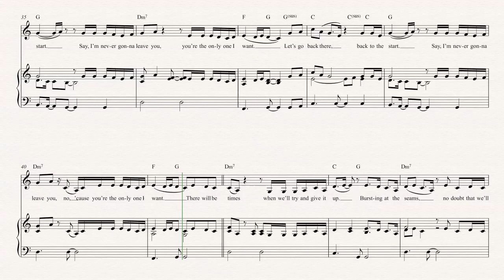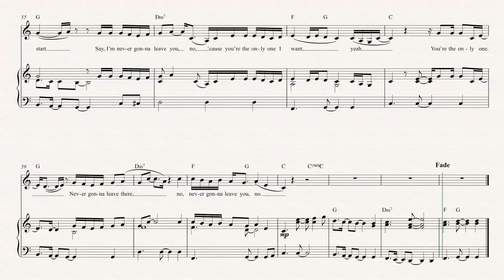Alto Sax - Never Gonna Leave You - Adele Sheet Music, Chords, & Vocals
Alto Sax sheet music, chords, and vocals of Never Gonna Leave You - Adele
Learn to play Never Gonna Leave You Sheet Music and play along!